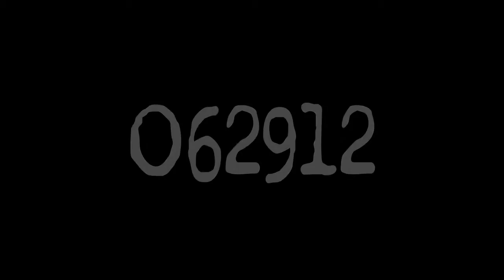Codeine - Loss Leader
Exclusive Master Recordings at reasonably low rates, Pro HD Quality .

Recording Industry Partners and Publishers: We offer a wide variety of HD broadcast quality B-roll and archival footage for your promotional efforts, documentaries and physical media supplements.

Codeine playing Loss Leader live at the Bell House in Brooklyn, New York City on June 29, 2012.